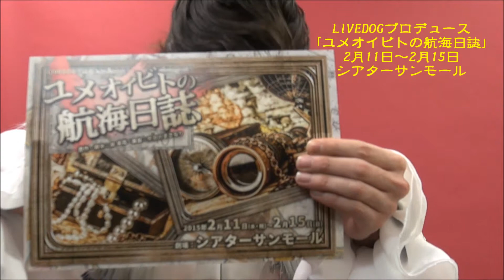汐崎アイル編 LIVEDOG「ユメオイビトの航海日誌」告知動画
LIVEDOGプロデュース公演『ユメオイビトの航海日誌』
【脚本】泉笑花　【演出】宇治川まさなり　【期間】2015年2月11日(水)～2月15日(日)　【劇場】シアターサンモール

‹出演›
高木万平

寿里／藤田玲／フォンチー
井深克彦／海老澤健次／楠世蓮
鷲尾修斗／加藤良輔／山沖勇輝／山本哲平

Kいち／宮本京佳／森紫／いせひなた／杉浦友哉
宮崎緑／結城航星／村上芳／勇人／すずきぺこ
倉田果歩／宮森右京／新井雅人／小城祐介

汐崎アイル

水谷あつし

2月
11日(水)　19時
12日(木)　14時◆／19時★
13日(金)　14時◆／19時★
14日(土)　13時　／18時★
15日(日)　12時　／16時

※開場は開演の30分前、当日券販売は開演1時間前より。
※◆印は前売・当日共にＳ席は6000円、Ａ席は5000円です。
※★印はアフターイベントを開催します。
※上演時間は約120分を予定しております。

‹あらすじ›
海賊イリシオス号のキャプテン、ライドは、恋人のレナを失った。
彼女の叶えたかった「ユメ」が何なのか、それを知ることもできなくなった。
残された航海日誌を頼りに、仲間と共に冒険に出る。
ユメを探す航海の中で、ライドは「ローサ」という少女と出会う。
「おとぎ話」に登場する、精霊と同じ名を持つ少女。ライドに近づいた目的は何なのか…
一方、ライドに恨みを持つ、海軍中尉アルベルトも、部下を引き連れ動き出した。
ユメを叶えるために、戦いの火花が散る！！

‹チケット›(全席指定・税込)
【Ｓ席】6800円
【Ａ席】前売:5800円 ／ 当日:6300円
【平日昼割】Ｓ席:6000円 Ａ席:5000円
※Ｓ席は数量限定・前方列保証・非売ブロマイド付

他、セブンチケット

‹お問合せ(制作部：TEAM#BISCO)›